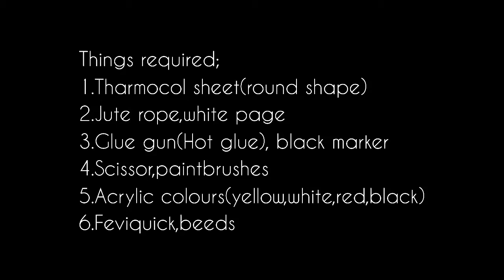Handmade Jewellery|Durga Puja Special Craft Idea|For girls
||This Jewellery can make a great look in durga puja||For girls.👩🏻